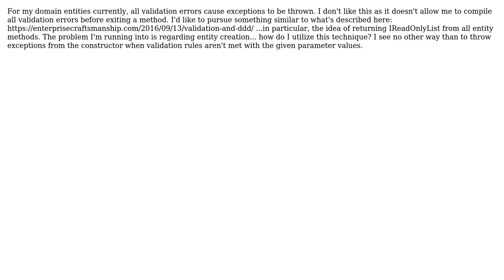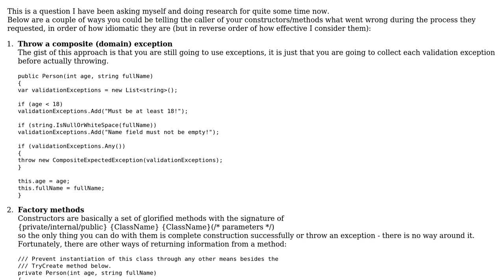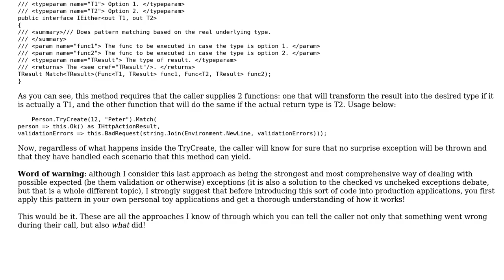Software Engineering: DDD - How to do informative validation (specifically on entity creation)?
With thanks & praise to God, and with thanks to the many people who have made this project possible! | Content (except music & images) licensed under CC BY-SA | Music | Images & others | With thanks to user user1560457 user king-side-slide user Ciprian Vilcan and the Stack Exchange Network Trademarks are property of their respective owners. You are responsible for your own actions.